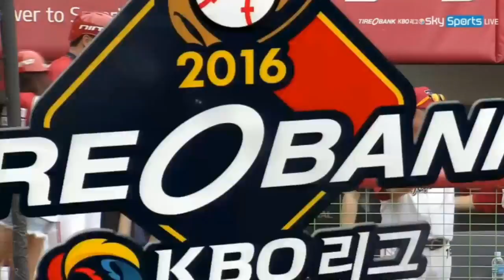Record 2016 06 12 05 05 00 983